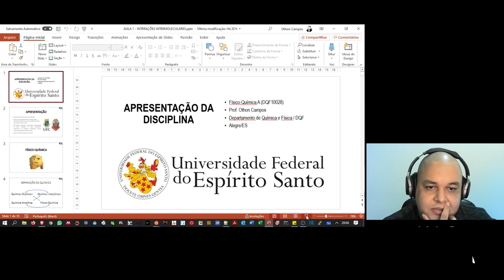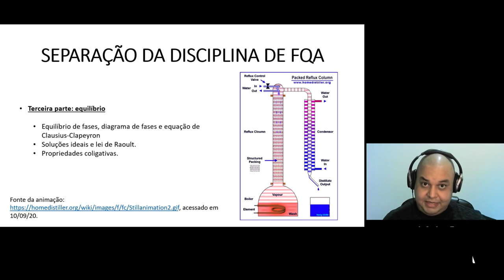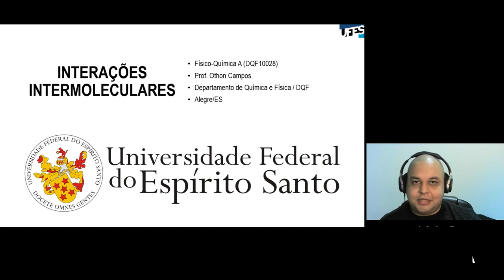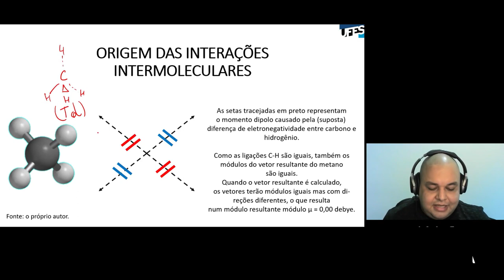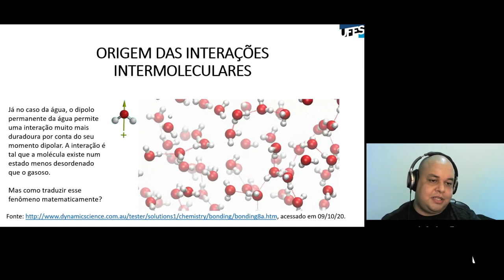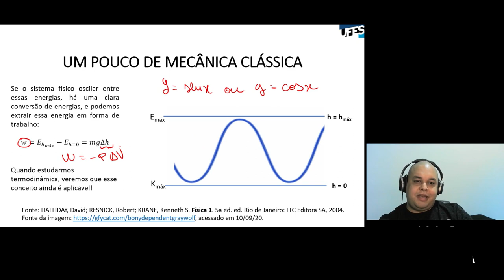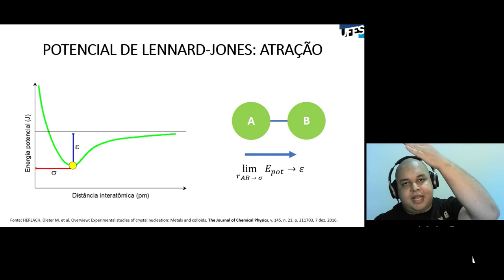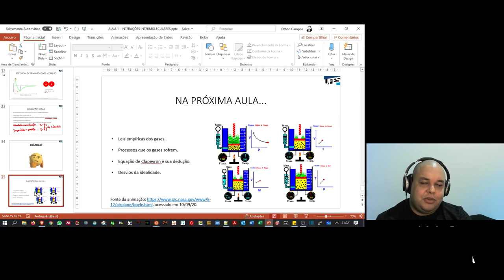Aulas 01/02 - Introdução da Disciplina de Físico-Química 1/ Interações Intermoleculares